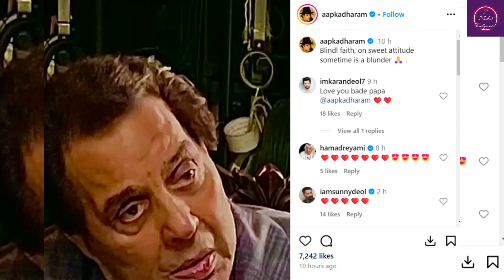Dharmendra Shares Sad Photo and Talks About 'Blunder' In Cryptic Post, Leaves Fans Worried